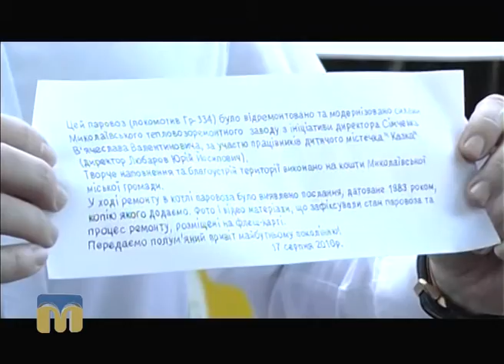ТНМ - сюжети - "Послання майбутнім поколінням"